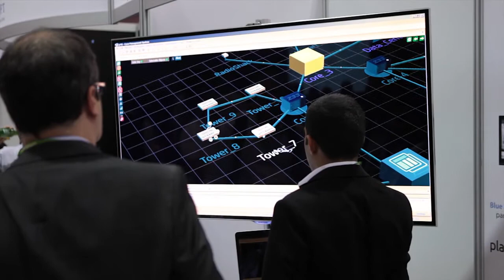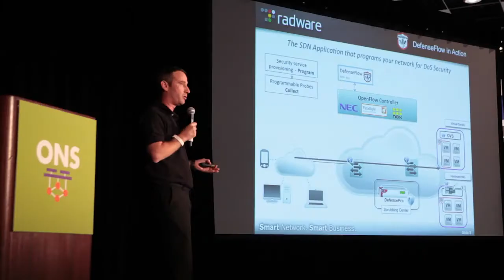Open Networking Summit, 2013: Day 2 Highlights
Open Networking Summits, Inc. is the only non-profit conference organization that produces high quality high impact SDN/OpenFlow event(s).

Our Mission: "To help the SDN revolution succeed by producing high impact SDN event(s)."

ONS brings the best content in terms of depth and breadth; anchors the event around the inventors, innovators, and business leaders from all parts of the ecosystem; and facilitates high quality dialogue among participants in a fun and stimulating setting.

ONS selects its content solely based on merit; no one pays to speak at ONS and ONS does not pay anyone to speak.

ONS has quickly gained the status of a premier event for SDN and OpenFlow in the industry.